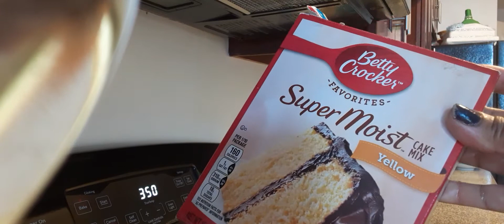happy Thanksgiving.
ኑና cake አነጋግር አብረን ትባርኩ.